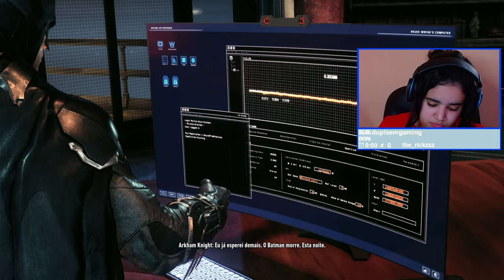À PROCURA DE PISTAS - BATMAN ARKHAM KNIGHT PARTE 6